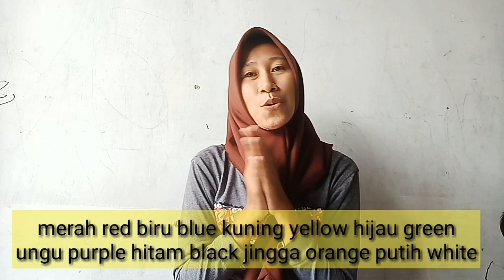KUMPULAN LAGU ANAK PAUD TK